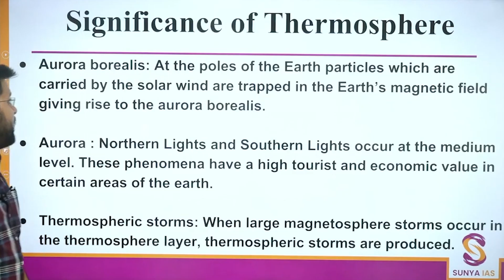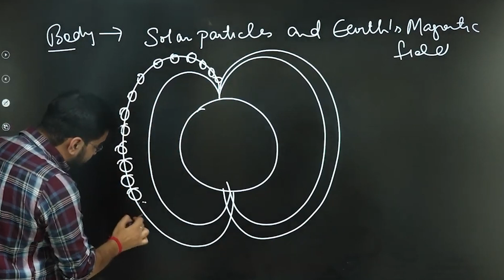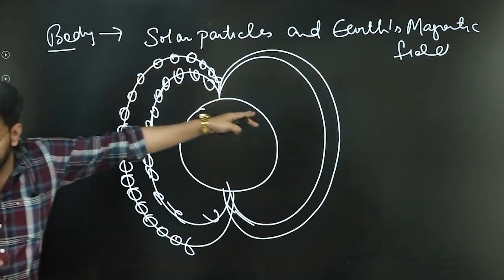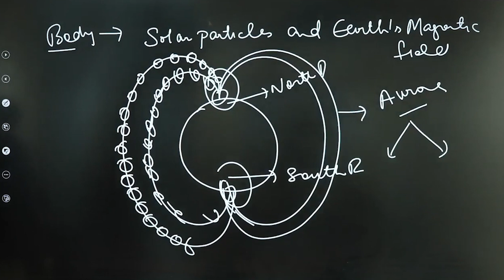GS 1 | Question 15 - Geography | UPSC Mains 2024 | Directly from our MAINS CRASH COURSE | Sunya IAS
Welcome to Sunya IAS, topper's trusted source for comprehensive UPSC Prelims and Mains Preparation.

In this video, we discuss the phenomenon of aurora australis (Southern Lights) and aurora borealis (Northern Lights), and how they are triggered. These light displays occur in the Earth's polar regions due to interactions between solar winds and the Earth's magnetic field.

Q15. What are aurora australis and aurora borealis? How are these triggered? (250 words, 15M)

This EXACT question was asked in the UPSC Mains 2024 GS1 exam, and we had covered it in detail in our Mains Crash Course at Sunya IAS. Watch the video to understand this topic clearly and ensure you're well prepared using our resources and course materials.

Our Mains Crash Course is designed to cover all essential topics for UPSC in a simple, comprehensive manner. With expert guidance, detailed explanations, and precise exam-focused content, this course will give you the edge to do well in the UPSC Mains examinations.